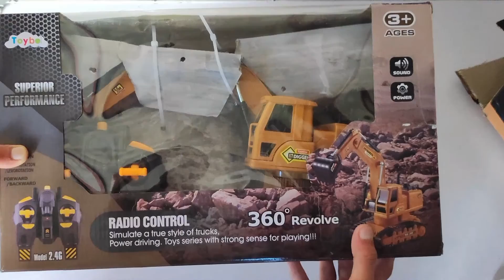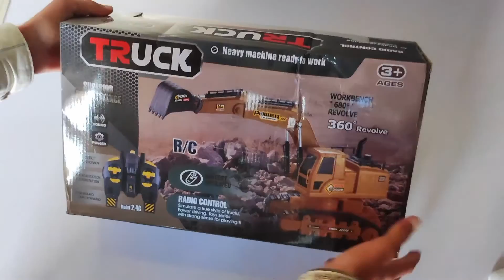Remote Control Real JCB Unboxing | Price 3,000 Rs....😱 Aap dekh ke heran rh jao ge 😵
To KeSe Ho AaP LoG
Wlc my channel

jcb link :-

Flipcard :- Take a look at this him tex Him Tax Remote Control 360 Degree Revolve JCB Excavator For Kids on Flipkart

Amazon :- Excavator Toys Remote Control Excavator Toys 1:20 Rechargeable RC Construction Vehicles 10 Channel 2.4G Full Function Digger Toys with Sound and Lights for Boys and Girls (Built-in one Battery)

Hello Everyone Welcome back to my channel I hope You will be happy -if you want to watch my video regularly please subscribe to my channel and press BELL -ICON 🔔 to get my video on right time.

3000 me real jcb 😱